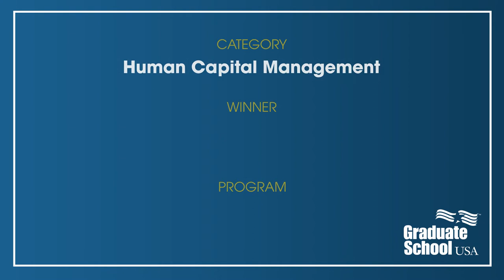Deming Video - 3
The U.S. Small Business Administration, Office of the Inspector General, was the second winner in the Human Capital Management category of Graduate School USA’s 2019 W. Edwards Deming Award. Hannibal Ware, Inspector General, and Sheldon Shoemaker, Assistant Inspector General, describes how their
“Cultural Transformation Initiative” enabled them to be named “one of the best places to work in government.”